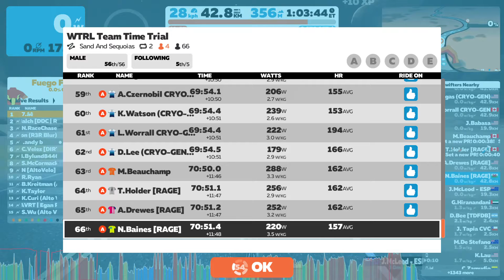Zwift - WTRL TTT - DIRTy Rascals RAGE - Sand & Sequoias - July 9th 2020